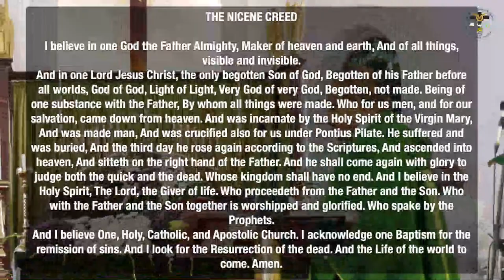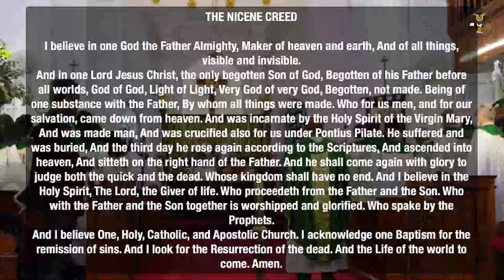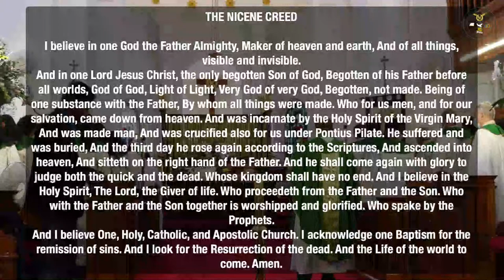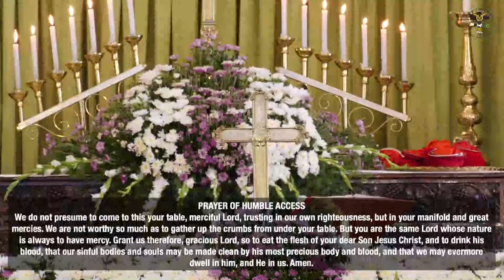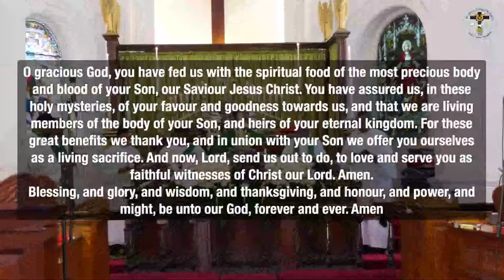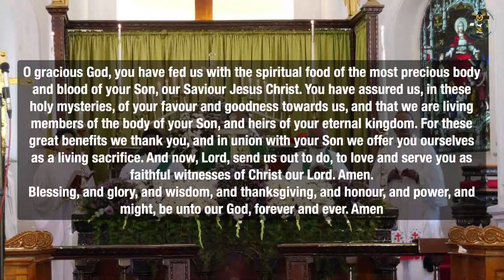St. Mark's 26th June 2022 - 9am Worship Service - Live Stream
26 JUNE 2022 –3rd Sunday After Pentecost
Theme – “Restoration of the Glory”